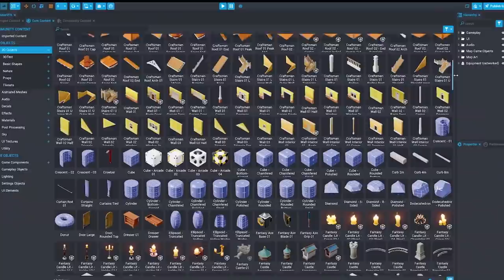BEST TYCOON I'VE EVER PLAYED!! | Roblox Mall Tycoon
Download Core to play and create PC games for FREE
Roblox Mall Tycoon is unlike any Tycoon I've ever played before!!